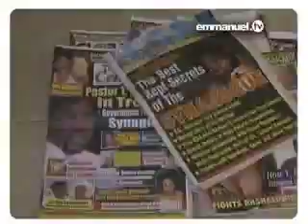Blasphemers And Seducers (New) Cut1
Throughout the years since the onset of TB Joshuas ministry till this present day, stories continue to appear in magazines, newspapers and internet websites each with a different accusation, rumour or allegation. The controversial ministry of TB Joshua had attracted varied attention from the media worldwide both positive and negative such that many have come to the church to make inquiries for themselves. One might ask the question: Why such diametrically opposite and conflicting views could exist about the same person. This is not the first time the case of a minister of God has become an argument among his people. During the earthly ministry of our Lord Jesus Christ many arguments arose about His antecedent. Some said that He was a devil; others claimed He is a good man. Still others said He deceived the people. Nicodemus decided to visit Jesus in the night to make sure of all things before holding fast to that which is true. In the words of Apostle Paul in 1 Thessalonians 5:21, we should not take all we see, all we hear, all we read and all we are told without questioning to find out the truth from God. Find out the truth and let the truth set you free.